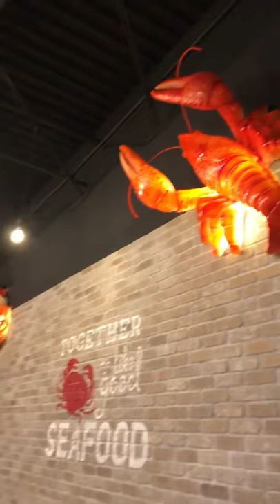Fisherman’s Kitchen in Garland TX